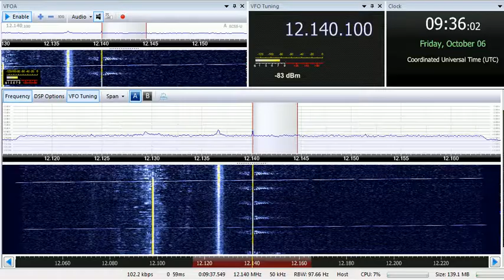06 10 2017 Numbers station S06s Russian Lady in Russian to Eu 0934 on 12140 unknown tx site in CUSB